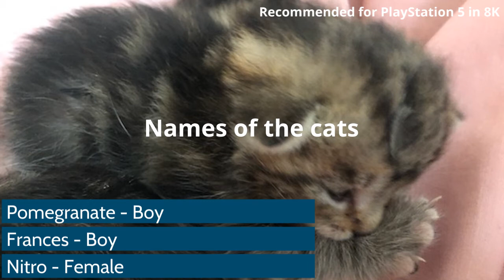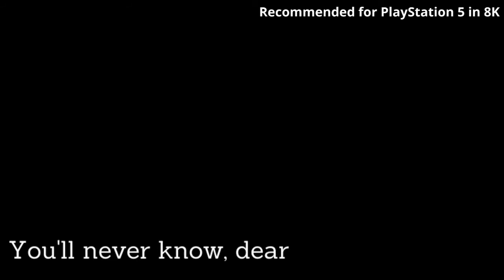Kitten Info - remembering Video For PS4/PS5🐈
Hi Guys
This is a video about some baby cats that we have been taking good care of for about 6 weeks so i made a remembering video to show all the good time that we had with them  and it will tell you some info about them as well so hope you have a good day and bye:)

Song in this video is: See you Again (Feat.Charlie Puth)
By Wiz Khalifa,Charlie Puth

◔ ⌣ ◔ YouTube: Archie Is The Best Dog or Lp’s Oreo Ice Cream Cake

My Laptop Specs:

CPU: Intell Core i7 6700HQ CPU @ 2.60GHg